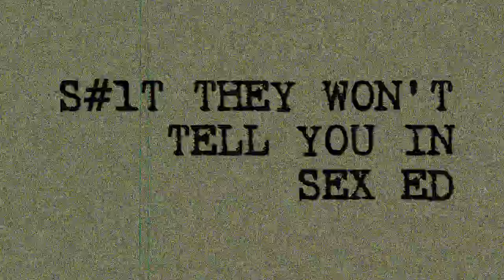Back with the Ex: NETFLIX Does it work? And where are they now?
Netflix began airing the Australian reality show Back with The Ex in January, and it got me to thinking, would I ever get back with my ex? And would I dare go on a reality show to figure it out? I watched all seven episodes, and now I have some thoughts to share! Spoiler alert, I go into their stories, tell you about each couples' strengths, weaknesses,  how the show ends, and where they are now. I've done some Instagram stalking, and I've got the dirt!

In this episode, I discuss the four couples: the young loves, the fighters, the narcissist, and the resurgence. After hearing their stories and getting a few of my tips, I'm confident by the end of this episode you'll know for sure if you should get back with your ex or not!

Netflix has brought us some amazing shows, like Stranger Things, Black Mirror, Ozark, Sabrina, Making a Murderer, and now reality tv. Does it measure up? I say yes!

Episode 25: Back with the Ex: Does it work? And where are they now?

Category
Entertainment
License